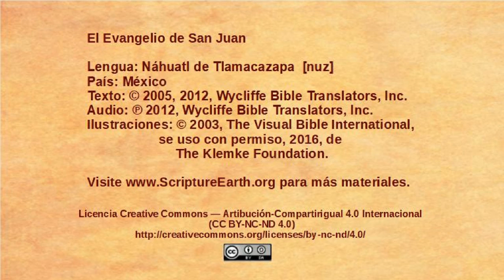Náhuatl, Tlamacazapa – John 7:1-24 - Jewish leaders want to kill Jesus [nuz]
Selection from the Gospel of John in the Náhuatl, Tlamacazapa  language of Mexico [nuz]